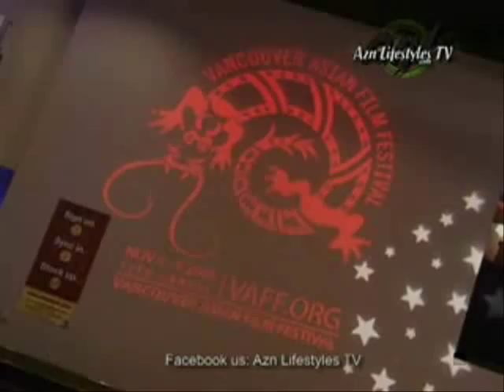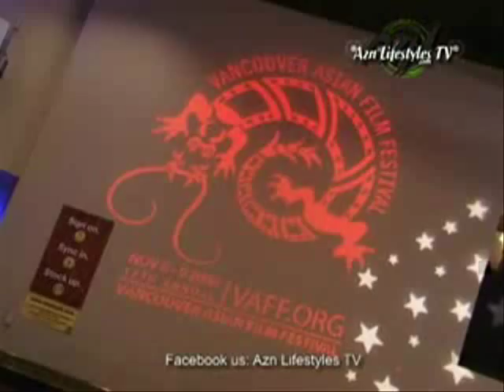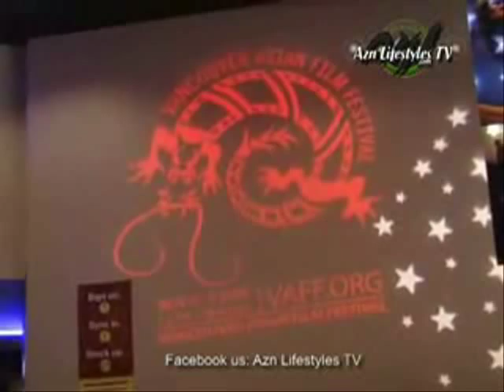Chasty Ballesteros Red Carpet Interview at Vancouver Asian Film Festival on AznLifestylesTV!!